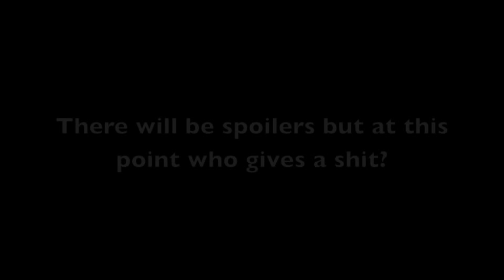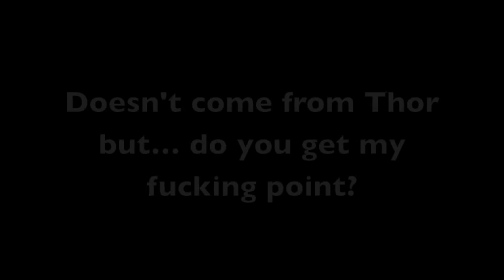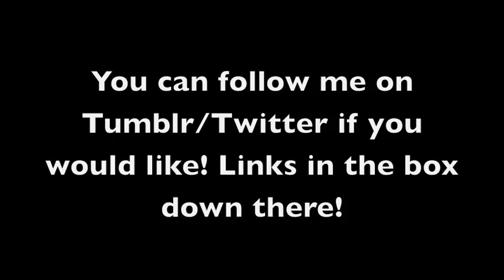The Hulk 2003 Review (Spoilers)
In which I review the 2003 adaptation of The Hulk.